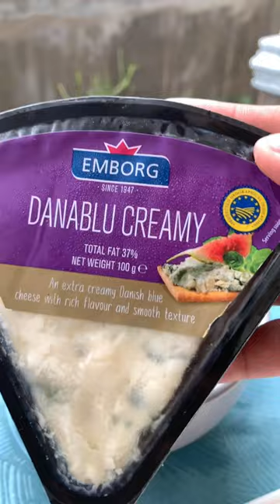Buffalo broccoli wings with homemade blue cheese dip 🥦